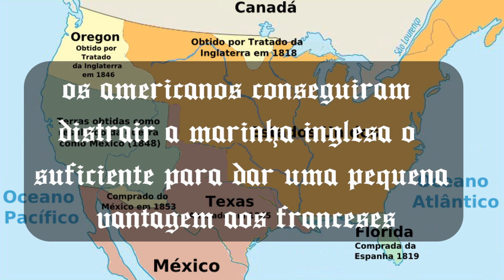Napoleão Bonaparte e sua tentativa de estrangular a Inglaterra com o Bloqueio continental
As Guerras Napoleônicas foram um período que mudaram completamente o mapa da Europa. Por um lado estava Napoleão tentando estrangular a Inglaterra com o bloqueio continental, do outro estava a Inglaterra organizando coalizões pra combater os mandos e desmandos de Napoleão na Europa continental. Que chegou até a colocar seus irmãos e irmãs no trono de diversos países, alguns países criados por ele mesmo, como o Grão Ducado de Varsóvia e o reino de Vestfália.